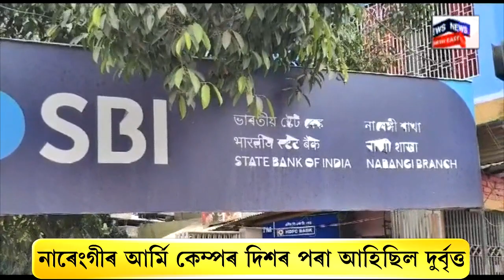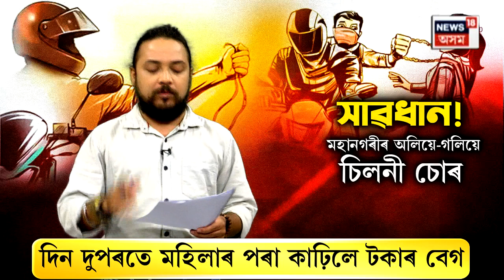Lifter in Guwahati : চিলনী চোৰ কৰায়ত্ত কৰাত ব্যৰ্থ গুৱাহাটী আৰক্ষী | N18V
Lifter in Guwahati | চিলনী চোৰ কৰায়ত্ত কৰাত ব্যৰ্থ গুৱাহাটী আৰক্ষী
দিন দুপৰতে মহিলাৰ পৰা কাঢ়িলে টকাৰ বেগ
সাতগাঁৱৰ ৰাজপথত এই ঘটনা
বাইকত অহা দুই দুৰ্বৃত্তই কাঢ়ি নিলে টকাৰ বেগ
SBI নাৰেংগী শাখাৰ পৰা উলিয়াই আনিছিল ১ লাখ টকা
গমা সিং নামৰ মহিলাগৰাকীৰ পৰা লুটিলে ধন
সাতগাঁৱৰ শনি মন্দিৰৰ সন্মুখত এই ঘটনা
নাৰেংগীৰ আৰ্মি কেম্পৰ দিশৰ পৰা আহিছিল দুৰ্বৃত্ত
ঘটনাত আহত হয় মহিলাগৰাকী
ঘটনা সন্দৰ্ভত সাতগাঁও থানাত এজাহাৰ ভুক্তভোগীৰ
n18oc_crime